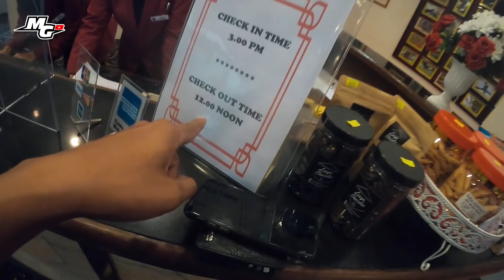AMPANG PECAH | Short Trip Fraser Hill | VLOG³ 69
My FB Gaming Live Stream Everyday!
Follow me on other social media platforms!

MY GEAR!

TRIPOD / STRAP
The Best

BEST GADGET!

NEON Effect from Motion Made